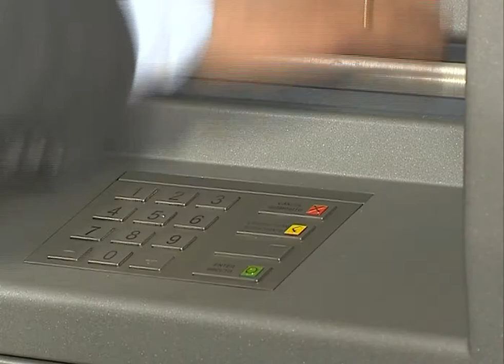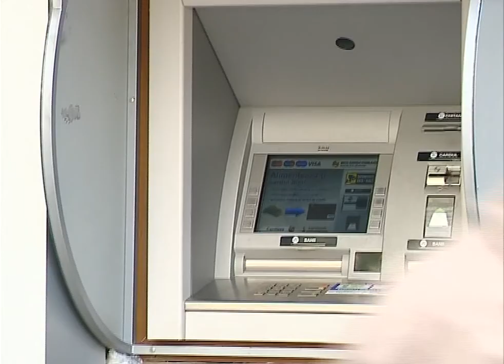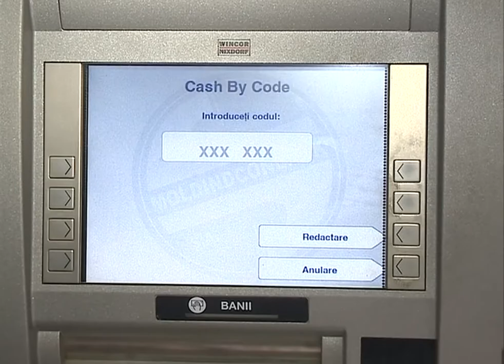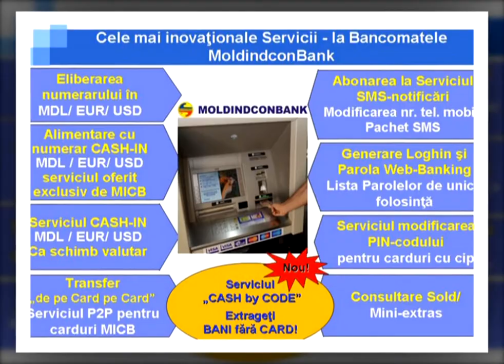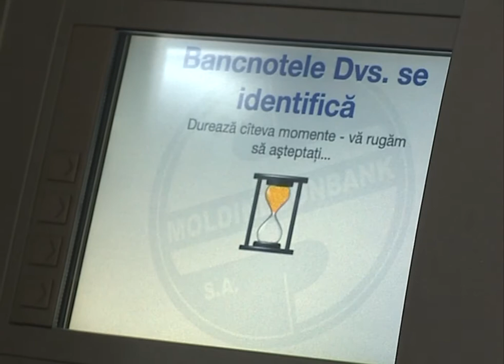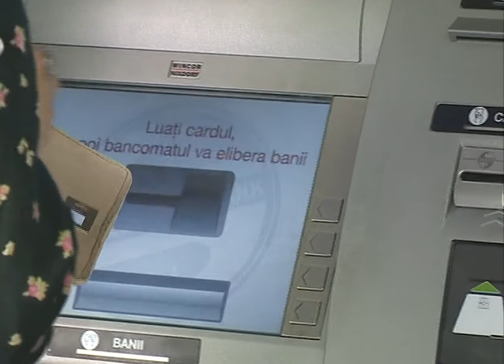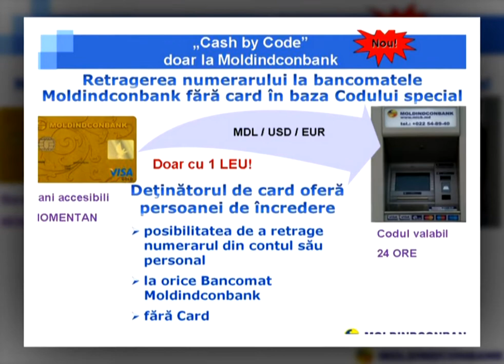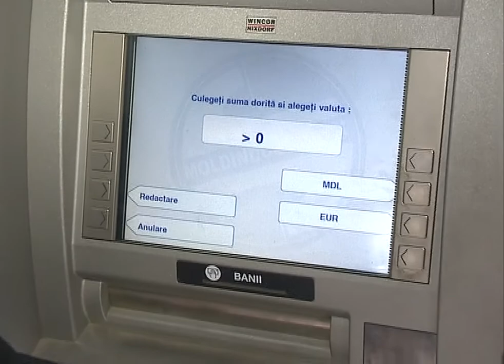"O lectie de educatie financiara cu Leonid Talmaci"_Tema 12: Servicii la bancomat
Ciclul de emisiuni educative de la Moldindconbank cu tematica "O lectie de educatie financiara cu Leonid Talmaci" - 2015